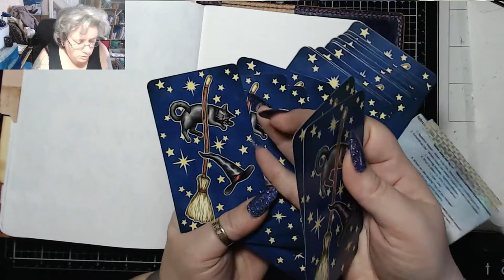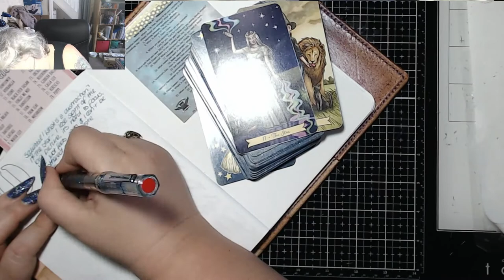10th February 2020 TIMB